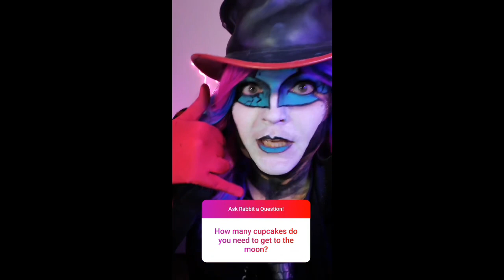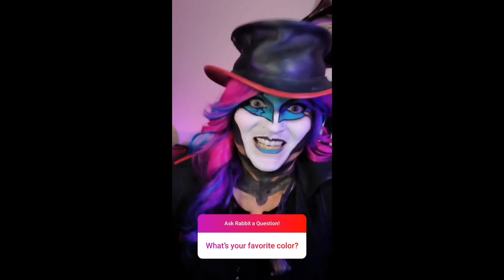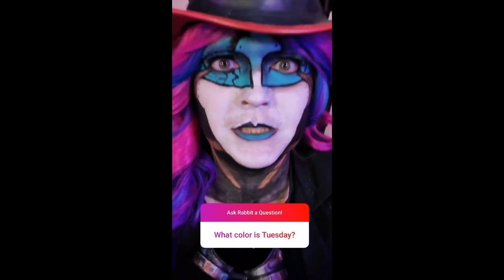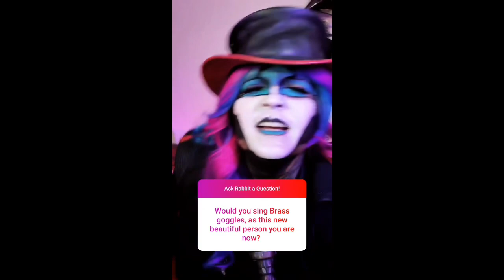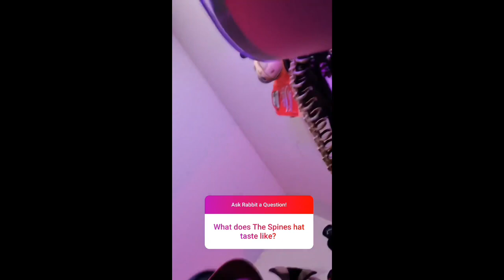Shorts: Rabbit answers some fan questions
Rabbit from the band Steam Powered Giraffe answers some questions submitted by followers on the band’s Instagram!

These questions were submitted to the band via Instagram on March 17th 2021.